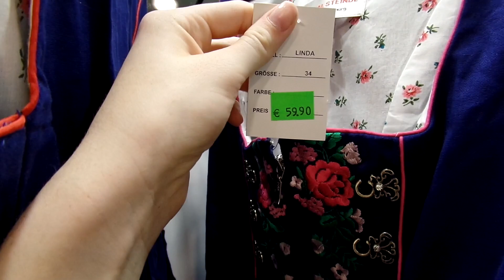The Time We Dressed as "Locals" at the Hofbrauhaus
Exploring Munich including a Biergarten and a Bierhaus.